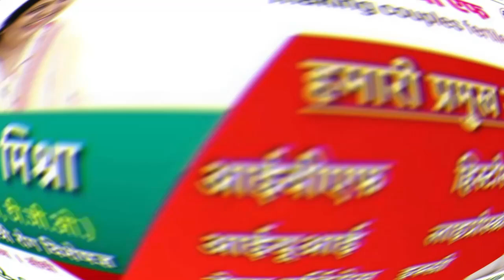सीधी- वन विभाग ने आश्रम को गिराया ग्रामीणों ने जताया विरोध